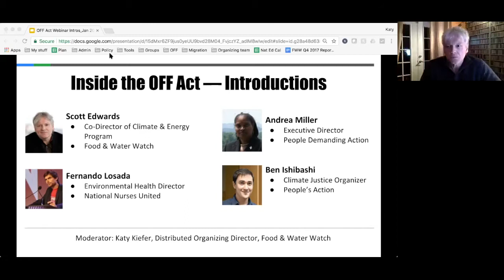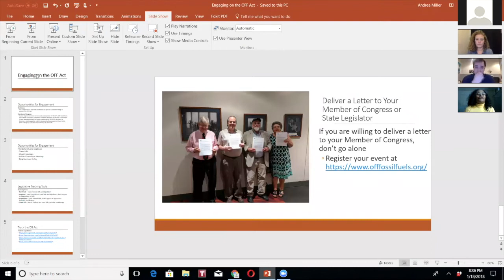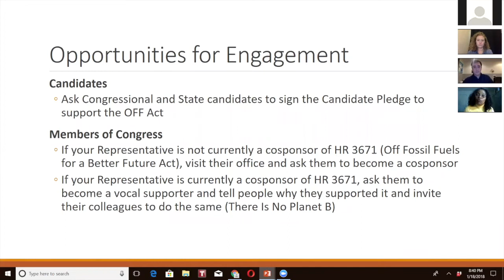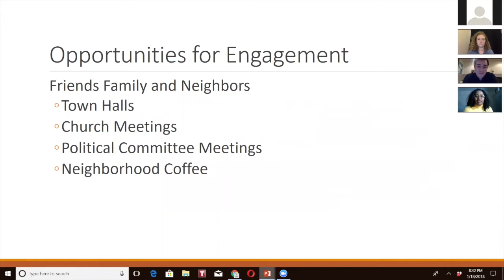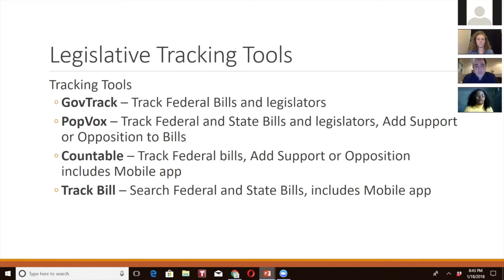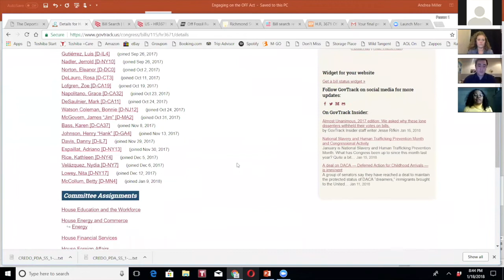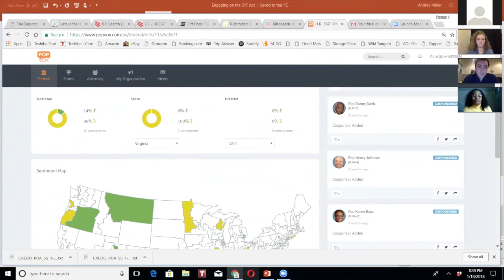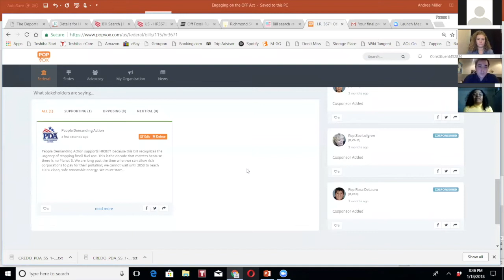Inside the Off Fossil Fuels for a Better Future Act: Webinar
This informational webinar, hosted by Food & Water Watch, People Demanding Action, National Nurses United, and People’s Action gives analysis and insight into HR 3671 -The Off Fossil Fuels for a Better Future Act.

Specifically, this webinar covers how this bill will end the use of fossil fuels and transition the US to 100% renewable energy by 2035, build a long-term renewable energy workforce, and ensure that Indigenous communities, low income communities, impacted communities, and communities of color lead the way to our clean energy future.